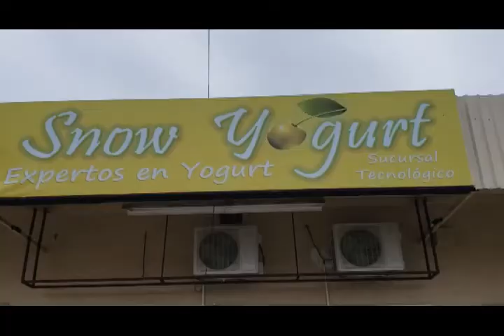VIDEO NOTA 21FEB20 ASALTOS